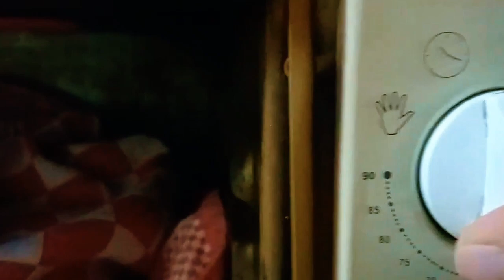بطريقه عبقريه في٣ساعات بس❗بدون مكينه ولا ميكرويف ولا في الميه هيبات❗الياغورت❗زبادي كريمي بسر الشركات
الزبادي بفكره عبقريه في٣ساعات بس
# الزبادي بدون مكينه ميكرويف ولا في الميه هيبات
# زبادي الخلاط#سريع#كريمي#الشركات
زبادي كريمي بسر الشركات
# زبادي كريمي
# زبادي الشركات
# سر زبادي الشركات
# زبادي الشركات من غير مياه سخنة
# طريقه عمل الزبادي بدون مكنه
# الياغورت الطبيعي
# الزبادي بسر الشركات
# الزبادي المتماسك
# الزبادي الكريمي
# الزبادي البيتي
# الزبادي البلدي
# اسهل طريقه لعمل زبادي الفراوله
# بطريقه عبقريه في٣ساعات بس
# ازاي الزبادي يطلع كريمي
# طريقة عمل الزبادي
# طريقه عمل الزبادي في البيت
# طريقه عمل الزبادي في المنزل
# زبادي_سريع_كريمي_بسر_الشركات مطبخ مامت كارما
# بطريقه عبقريه في٣ساعات بس الزبادي مطبخ مامت كارما
# بطريقه عبقريه في٣ساعات مامت كارما